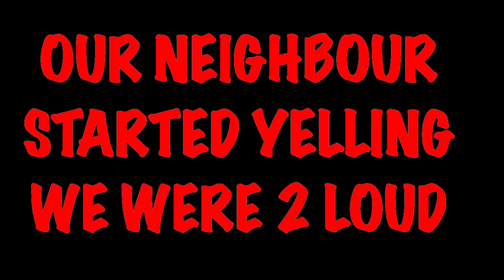Fun At The Skyline Park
We refuse to let not having a car stop us from having some fun. Join us as we go to check out the Skyline Park in Munich, Germany.

Follow Louis

Follow Andrea
I
nstagram @TheRealDreaMoore